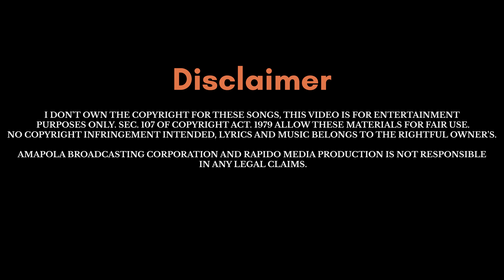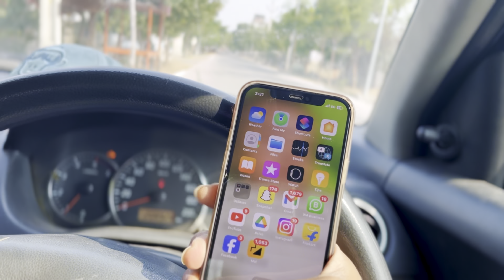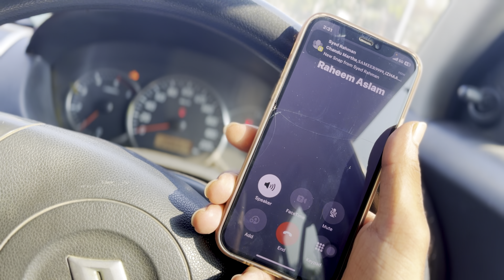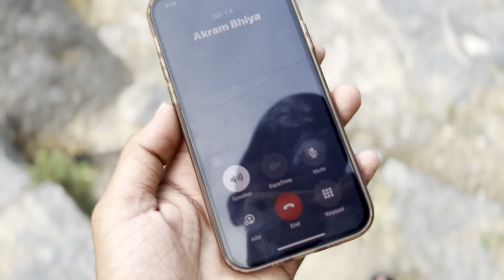MY GIRLFRIEND 😍| Elgandal fort | vlog 3 | hyderabadi comedy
Edit and shoot:
Nouman Raza

Karimnagar
Nouman Raza
Karimnagar vlog
Karimnagarvlogs
Hyderabad
Hyderabadi comedy
Noman raza
Viral
Trending
Elgandal khila
Elgandal fort
Sourav joshi vlogs
Comedy videos
Bigg boss